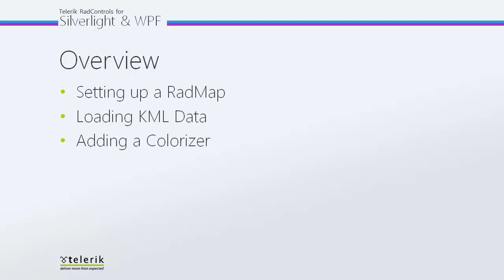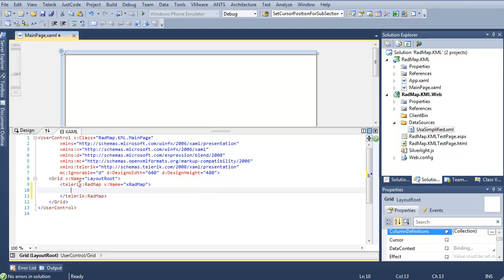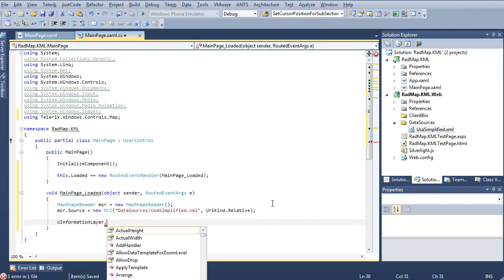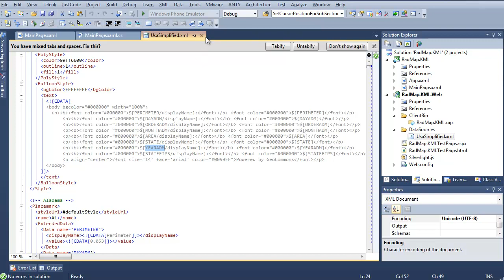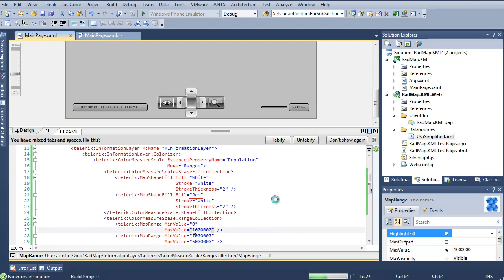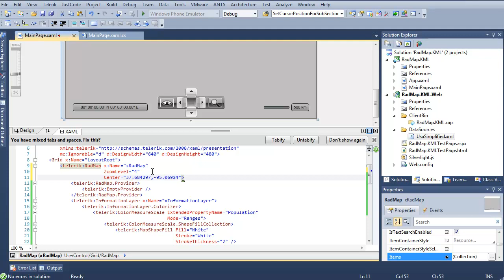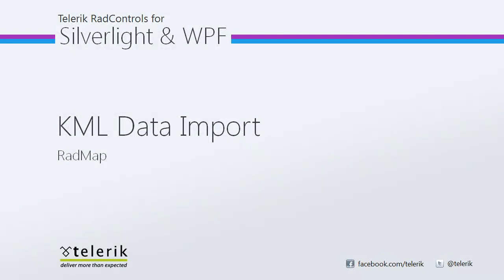Using KML Data with Telerik Map control